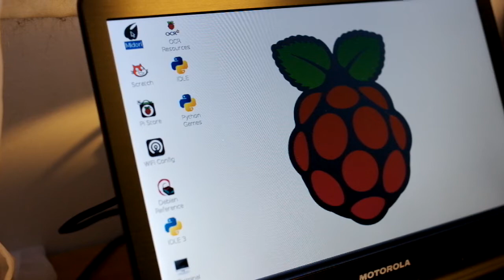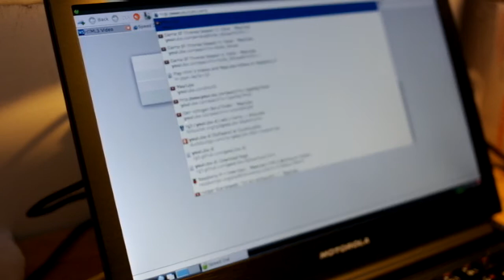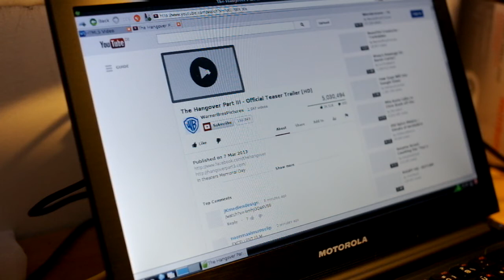Watch Youtube / HTML5 Videos via Browser on Raspberry Pi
How to get in run like this, you can find an installation manual